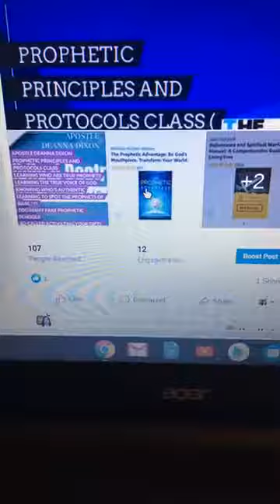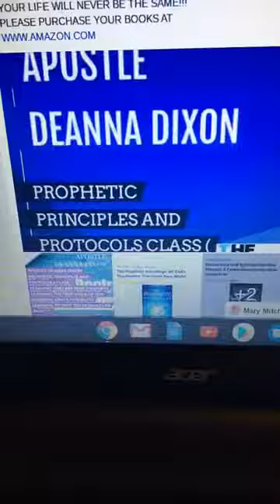TO REGISTER FOR CLASSES